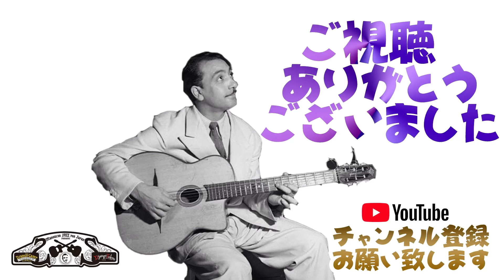アフタートーク：thequro（笠原麻矢＆宮坂洋生）｜2020/10/29（木）ジプシー音楽ONLINE LIVE｜東欧 gypsy roma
2020/10/29（木）ジプシー音楽ONLINE LIVEのアフタートークです。
ゲスト：thequro（笠原麻矢acc＆宮坂洋生ba）
司会：UKKALIN

この配信ライブは皆様のご寄付やグッズ購入で成り立っています。
継続の為にご協力の程よろしくお願い申し上げます。
m(_ _)m

クラウドファンディング　※1,000円からリターン用意してます

《トーク中に話題にあがった事柄についてのリンク》

・コノコネコノコ（西荻窪のレストラン）

企画制作
Manouche JAZZ for JAPAN